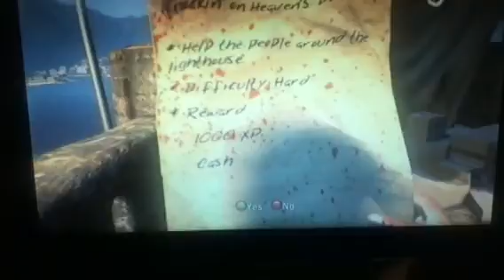Dead Island Ep. 5 Ft. ElementCutie13